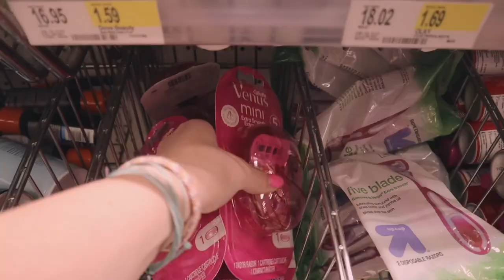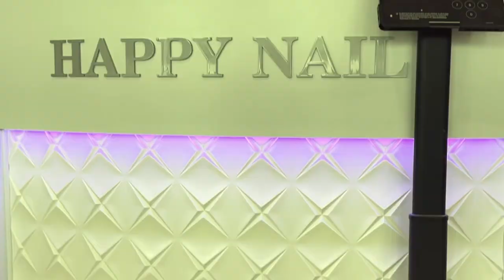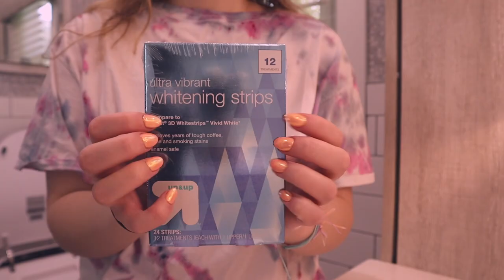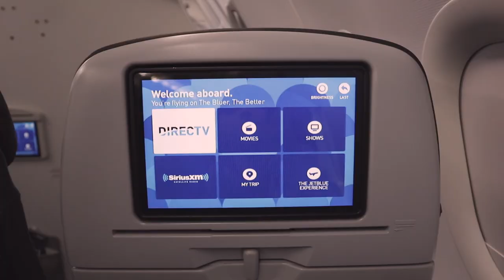PREP & PACK WITH ME FOR SUMMER VACATION & TRAVEL WITH ME TO MEXICO (nails, hair & pick outfits)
in this video i get ready to go to CANCUN for the first time! i have never been to Mexico so i wanted to prep and pack with you. i take you along as i do my nails, whiten my teeth, show you what's in my carry on, pick out outfits, pack, and travel from Newark to Cancun. the airport was CRAZY today so i included that in the vlog as well as gave you a sneak peak of CANCUN!! TRAVEL VLOG UP NEXT ☀️🍓

FAQ’s:
What college did I go to: Seton Hall University
What’s my major: Accounting
What I use to edit: Final Cut Pro X